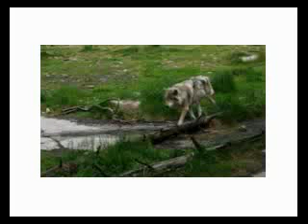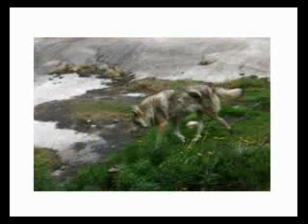Finnish animals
Here you can see some Finnish animals..